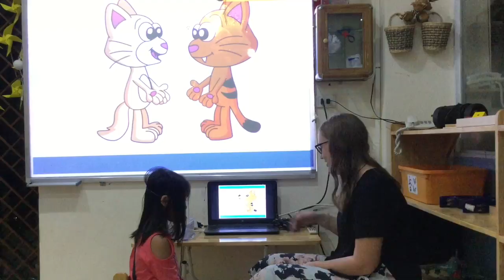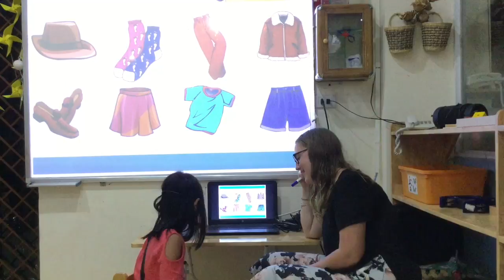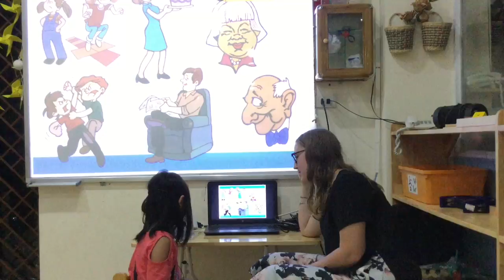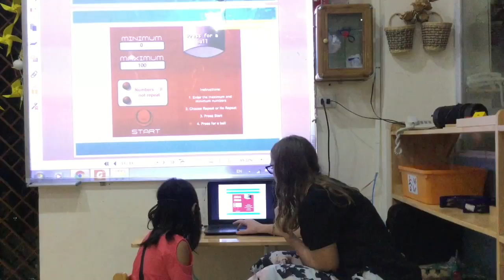CEC | Test in Jul, 2017 - Video Test 1 - Hà Anh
KG2B - CEC AMI